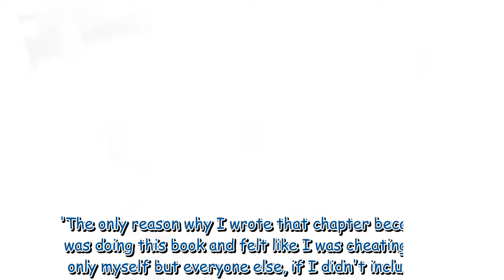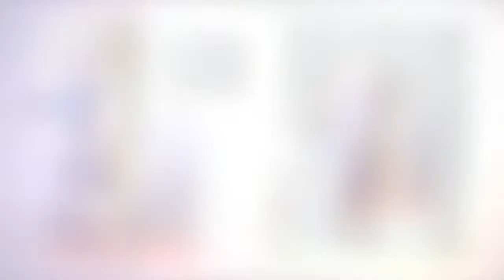Alex Scott breaks down in tears while discussing childhood with abusive father on This Morning 27479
Alex Scott breaks down in tears while discussing childhood with abusive father on This Morning 274791